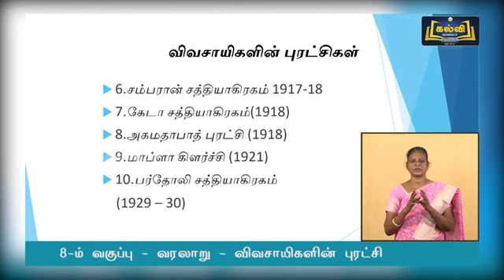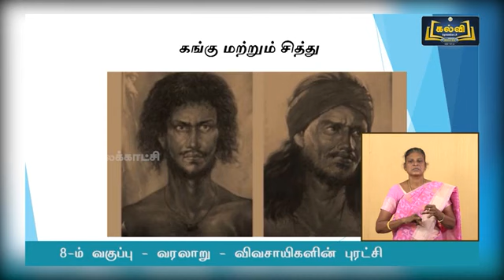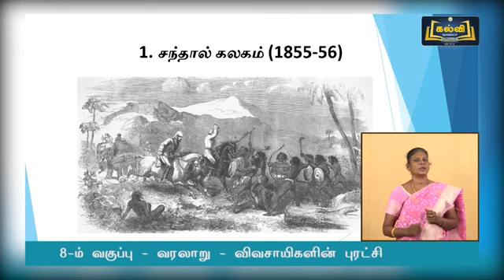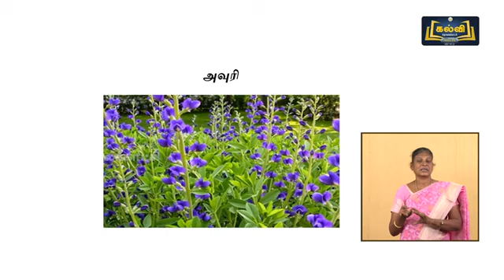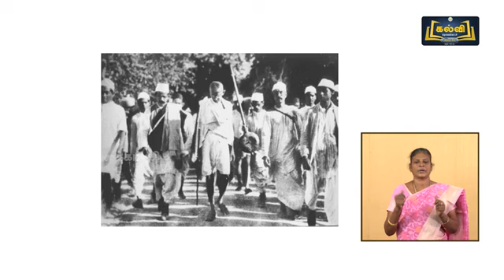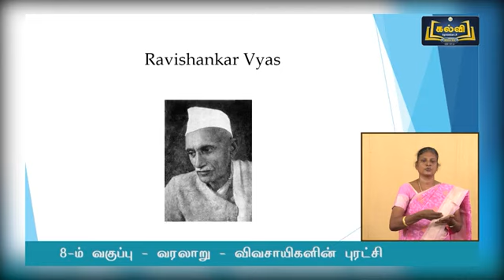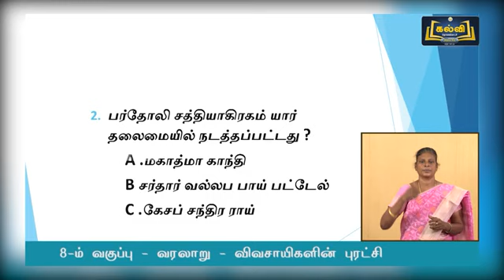(06-12-2021) | Class 8|வகுப்பு 8 | சமூக அறிவியல் | சைகைமொழி | விவசாயிகளின் புரட்சி | பகுதி1|Kalvi Tv